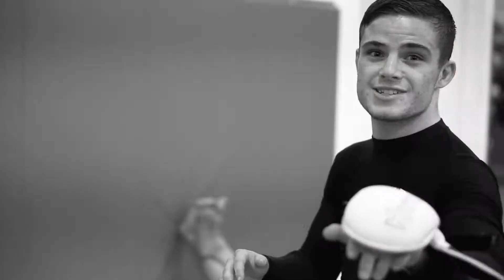Sean Gauci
MMA Fighter Sean Gauci
Filmed at Dominance MMA, 2017
Music by: Rage Against The Machine - Sleep Now in the Fire